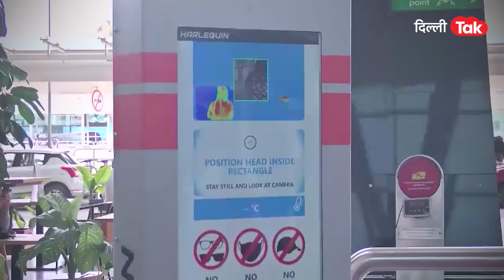Covid norms violation: तीसरी लहर को दावत देती दिल्ली के बाजारों की ये तस्वीरें|dillitak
राजधानी दिल्ली समेत देशभर में कोरोना के सबसे खतरनाक वैरिएंट ऑमीक्रोन के मामले तेजी से बढ़ रहे हैं..बात करें दिल्ली की तो अब तक ऑमीक्रोन के 22 मामले सामने आ चुके हैं..और उससे भी डराने वाली बात ये है कि दिल्ली में रोजाना आने वाले कोरोना के आंकड़े 100 को पार कर चुके हैं..लेकिन दिल्ली वालों को इससे कोई फर्क पड़ता नहीं दिखाई दे रहा है..खासकर बाजारों में उमड़ रही बेतहाशा भीड़ को देखकर आपको लगेगा ही नहीं कि ये वही दिल्ली वाले हैं जिन्होंने दूसरी लहर का खतरनाक मंजर देखा..अस्पतालों के अंदर और बाहर अपनों को दम तोड़ते देखा..क्या सरेजिनी नगर की मार्केट..क्या सदर बाजार और क्या दिल्ली का ऐतिहासिक चांदनी चौक बाजार कहीं भी कभी चले जाइए पैर रखने तक की जगह नहीं है..